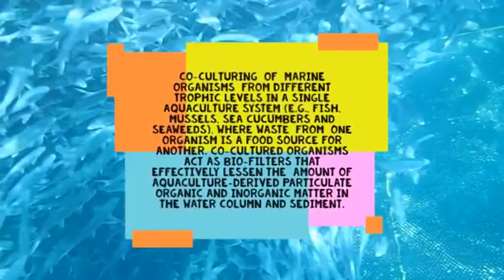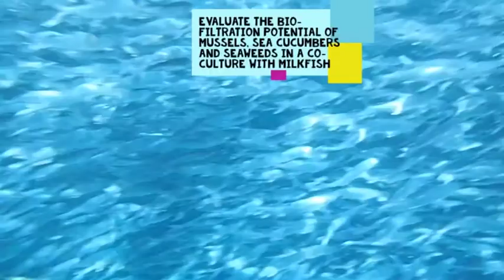Integrated Multi-trophic Aquaculture (IMTA) System